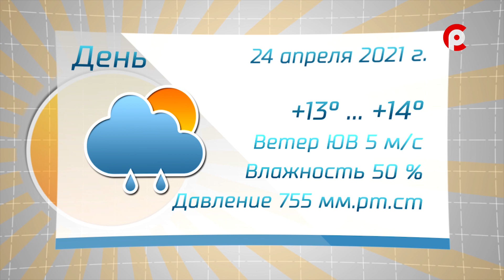Прогноз погоды на 24.04.2021